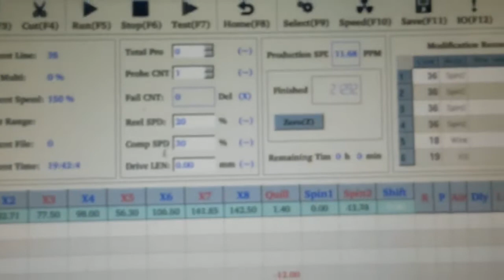AUTOLINK WF-1225 KAMSIZ YAY FORM MAKINASI 14 EKSEN 0.5-2.5MM